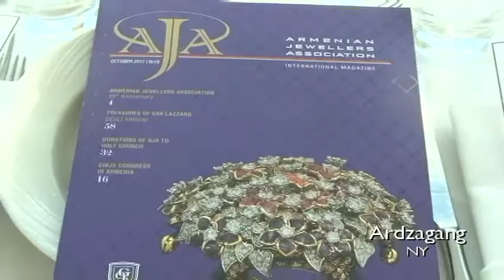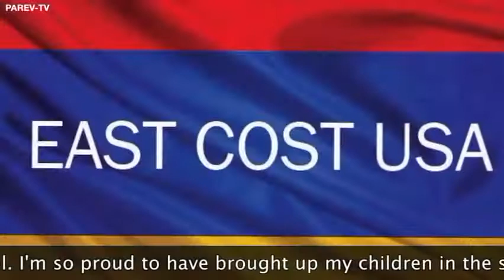AJA 20th Anniversary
Ardzagang Armenian TV's program about
                         The 20th Anniversary of
                 Armenian Jewellers Association
                            Honorary Attendees
            Michael Aram and Hagop Baghdadlian